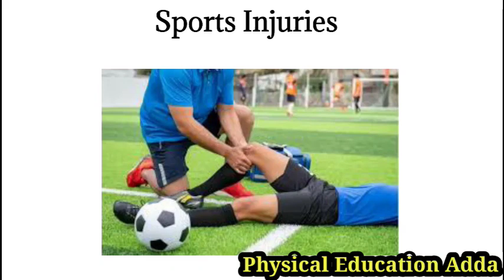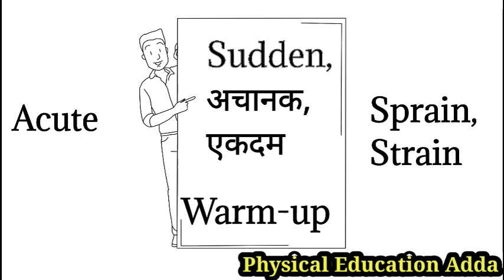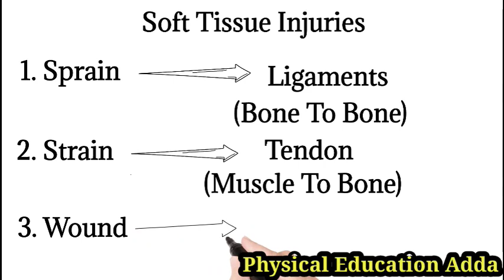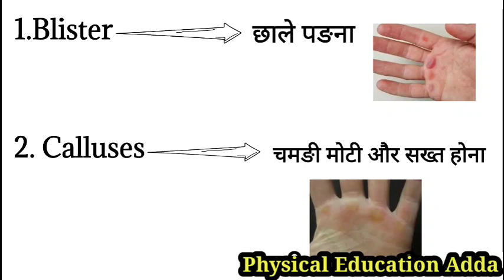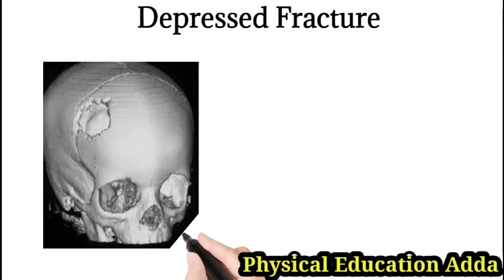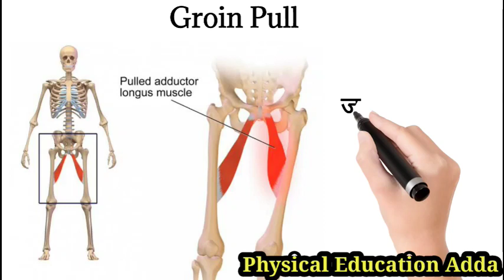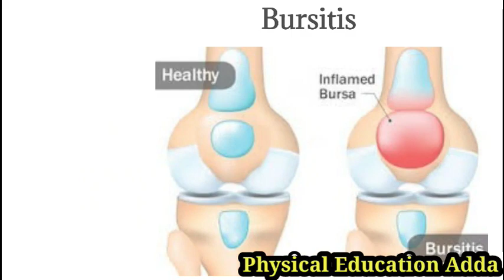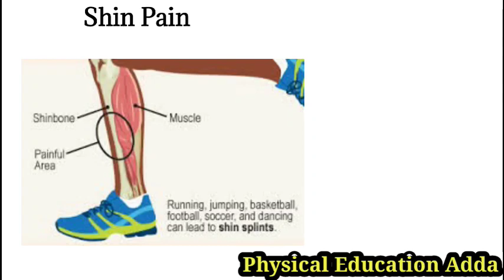SPORTS INJURIES | खेलों में लगने वाली चोटें | Classification Of Sports Injuries | DSSSB TGT PGT UP